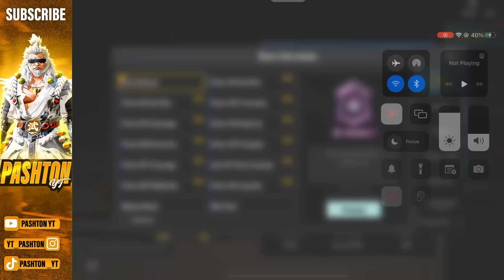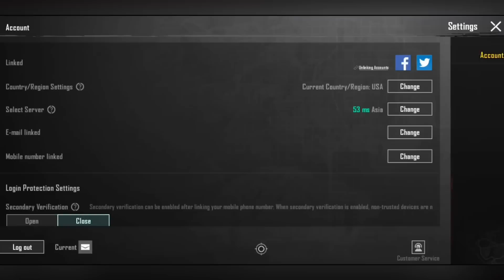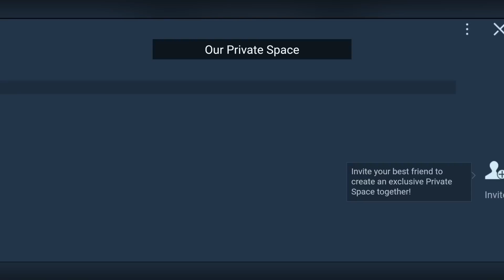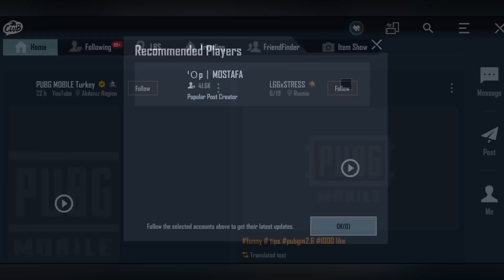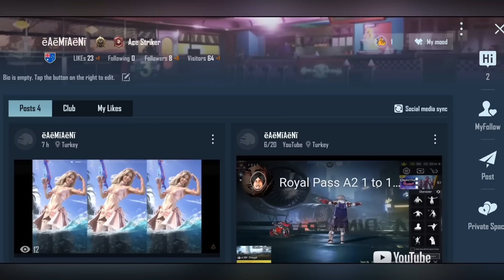Free 3 Titles For Everyone | Excellent Club Finder Title| Club Rising Star Title | PUBGM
Pubg achievement
A2 royal 100 RP pubg mobile
100 RP Is Back
100 RP Rewards
Free titles for everyone
Free mythic title
Free legendary title
Trick for club titles